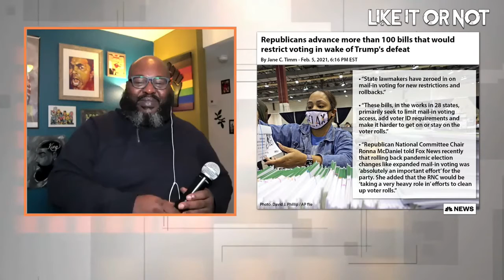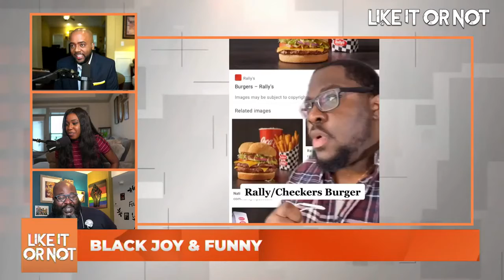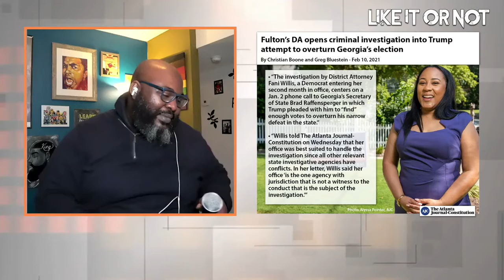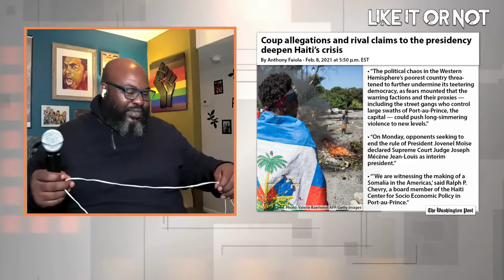Like It Or Not: Ft Ro Khanna & Jared Ball | The Worst of Rush | L A School Board Defunds Police